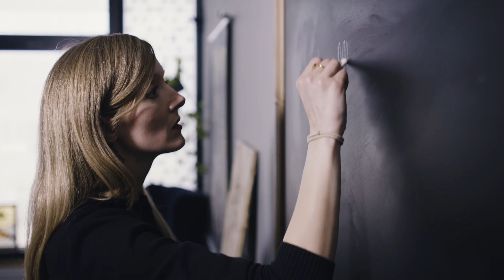Erin Saupe, PhD, 2022 Blavatnik Awards in the UK Finalist in Life Sciences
Paleobiologist Erin Saupe, PhD, from the University of Oxford uses data from fossils and living organisms to understand the impact of environmental changes on the distribution and diversity of life on Earth over geologic time. She was recognized for investigating interactions between life and environments over long geological time scales. By integrating fossil records and modern data, she creates models that characterize how species and communities respond, allowing her to forecast future changes to Earth’s biodiversity due to climate change.